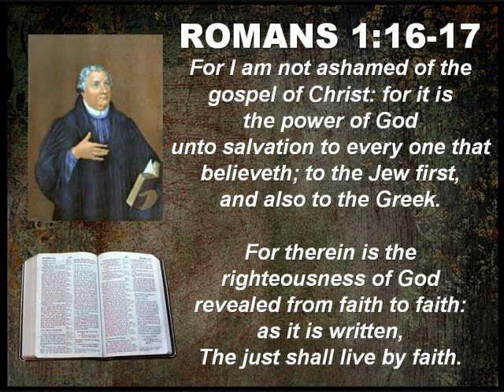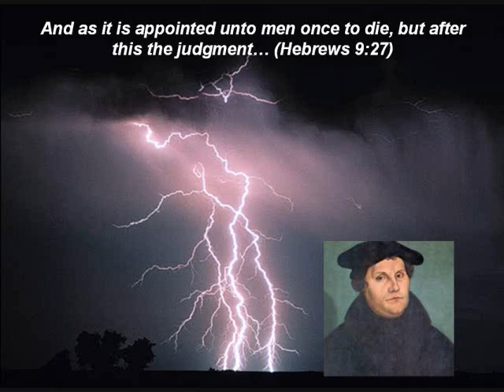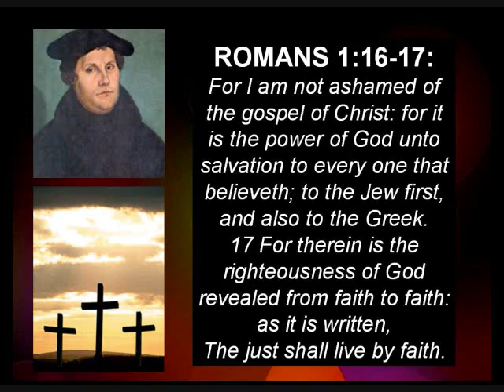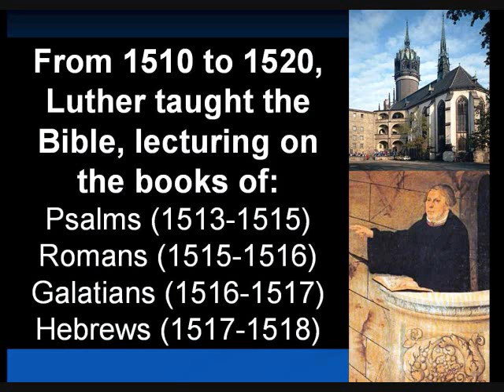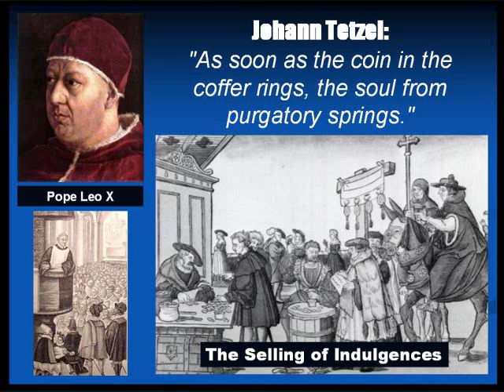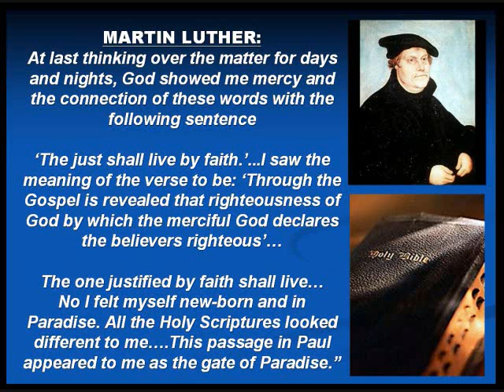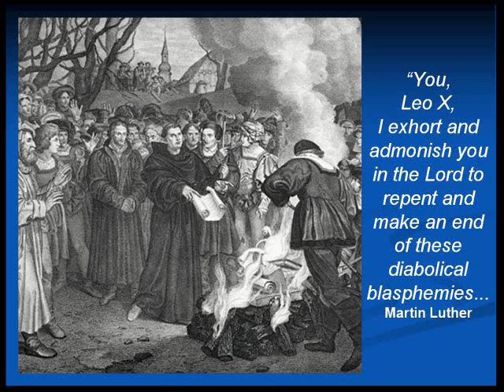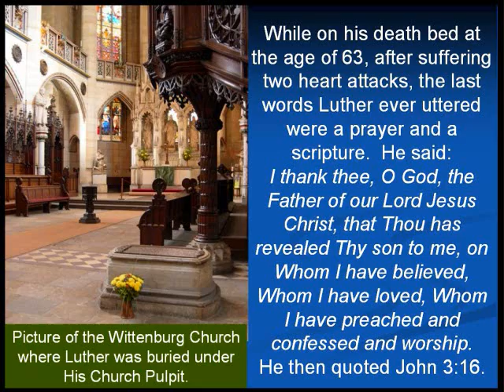Message: Martin Luther And The Reformation Solas (Romans 1:16-17) by Pastor Wallnofer (2007)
Listen to the Reformation Sunday 2007 sermon preached by Pastor Joshua M. Wallnofer at Klondike Baptist Church of Pensacola, Florida (10/28/2007).  This message was entitled, "Martin Luther And The Reformation Solas" from Romans 1-16-17, and is a study of his life and the Solas of the Protestant Reformation.